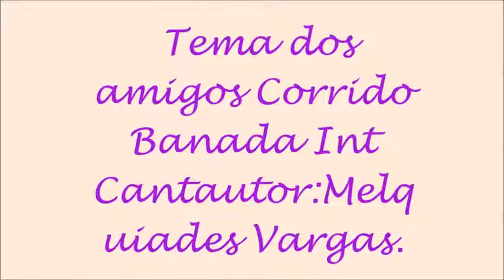Corrido Banda dos amigos Int Mel Vargas